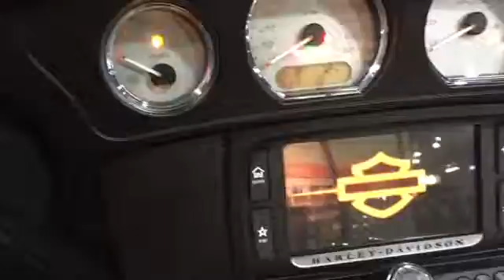2016 Flhxs Street Glide Special